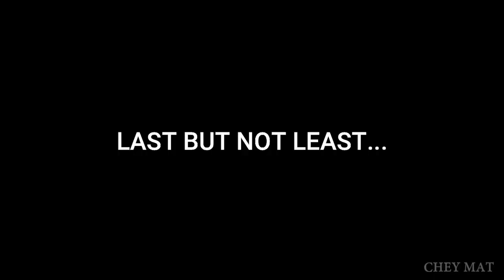|VLOG| Ride Merdeka ke Bukit Salor Jeli - Cameron Highland di Kelantan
Jangan risau... Bendera tu kami pulangkan balik nanti. Lagipun bendera yang aku amik tu memang dah jatuh. So kalau biar macamtu aku bet lambat laun kotor jugak nanti.